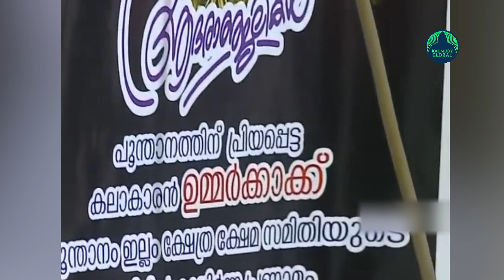T K Ummar, Popular folk singer collapsed on stage, passes away…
We have seen many talented artists who breathed their last at stages where they had created moments of happiness and earned people’s love. Ummarkka too had such an uninvited death and the stage at Malappuram witnessed it. He collapsed while he was singing evergreen hit song Pathinaalam Ravudichathu from the movie Maram. Ummar was performing at Poonthanam day celebration event held near Poonthanam temple.
He was rushed to a private hospital where he was declared dead. After that, the place was filled with posters thinking back to Ummarkka’s beautiful life where he had sung many number of songs in small and big stages. He was also into drama and theatre arts. His presence will be marked in any program held in the pattikaad city of Malappuram. He used to come and sing in all events regardless of party politics,said local residents. Ummar on the day had arrived there to sing his favourite two songs. However, fate allowed him to sing one of these for the last time. Ummar had been running a ration shop in Poonthanam. The funeral was held at 1 pm Poonthanam Juma Masjid on Sunday.